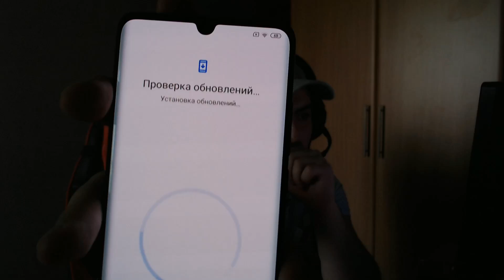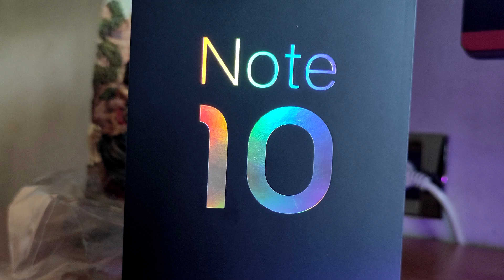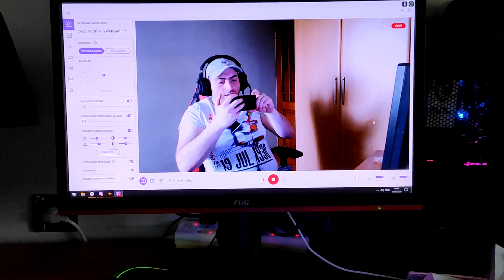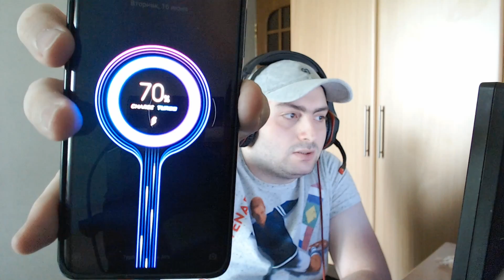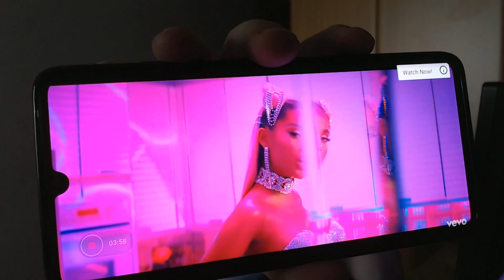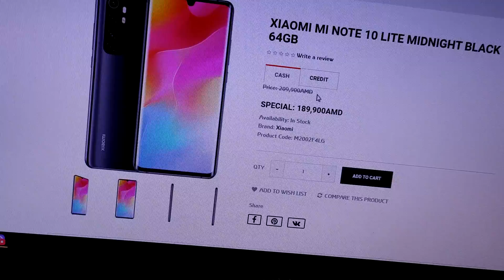Xiaomi Mi Note 10 Lite Midnight Black 64GB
ԳՈՎԱԶԴ ՊԱՏՎԻՐԵԼՈՒ ՀԱՄԱՐ ԳՐԵՔ ՖԵՅՍԲՈՒՔԻՆ

Gaming Chair: Thermaltake X-Comfort Black-Red
HeadSet: Sven AP-U990MV 7.1 surround
Mouse: A4tech Bloody A9
MousePad: TT Level20 RGB Extended
KeyBoard: HyperX Alloy Origins
WebCam: Logitech C922X Pro
Monitor: AOC G2460PF 24" 144hz
Mother Board: MSI Z390-A PRO
Processor: Intel® Core™ i7-9700K
RAM: Corsair VENGEANCE® 16GB DDR4 3200MHz
VideoCard: ASUS ROG STRIX GTX 1080Ti 11Gb OC
Power: Inter Tech Coba CS-650 IT 650W 80+
SSD: Patriot Burst 240 ГБ, 3D NAND-memory
HDD: Seagate 1TB SEAGATE SATA 3 64MB 7200rmp